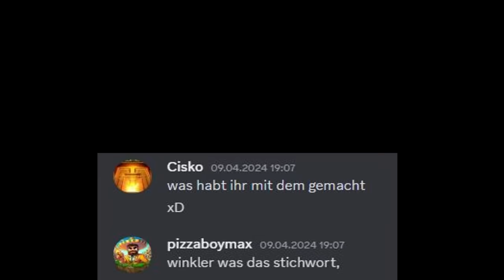GEISELNAHME IN MINECRAFT RP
Minecraft RP ist tatsächlich mal was komplett anderes ABER ich wollte es auf jedenfall mal antesten. War Interessant anstatt RP in GTA mal RP in Minecraft zu sehen.